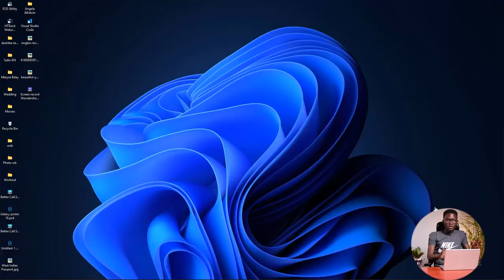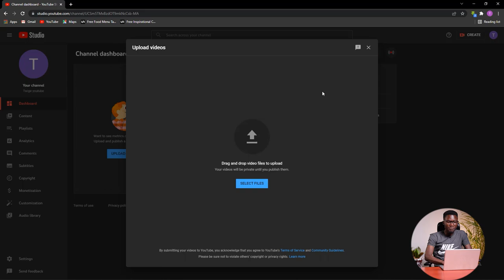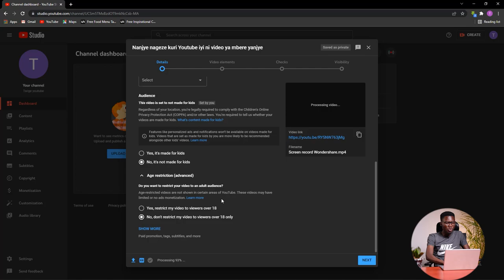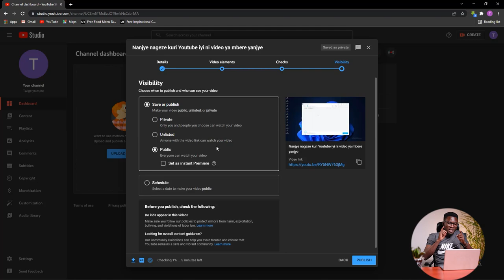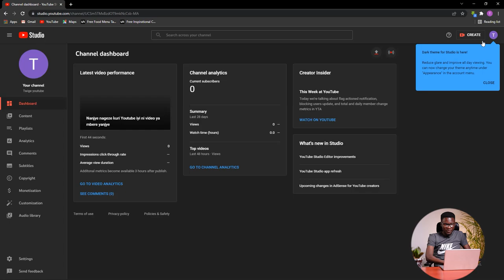Uko Bashyira Video kuri Youtube | Biroroshye cyane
Camera : Franz
Color : Franz
Lighting : Franz
Studio : Sterk Studio
Editing : Chris

ABOUT MY CHANNEL:
My channel is all about tech and computer related stuffs, we offers many video tutorials on how to install, programming, Networking, troubleshooting and other IT related stuffs